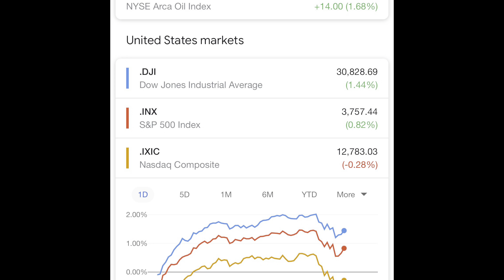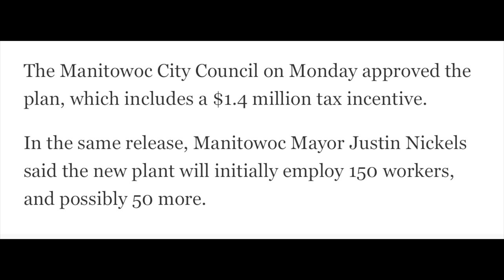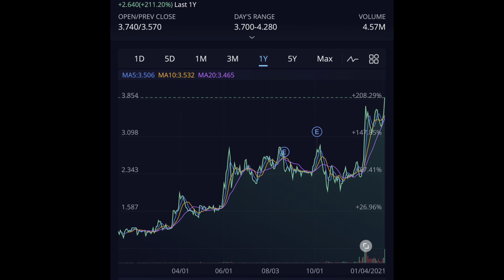$POWW Ammo stock update!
AMMO with some big news. Love forward thinking companies.

If you’re new to stocks or looking for one of the best stock brokers. I highly recommend WeBull.  And if you use this link today you get FOUR FREE STOCKS if you deposit $100.